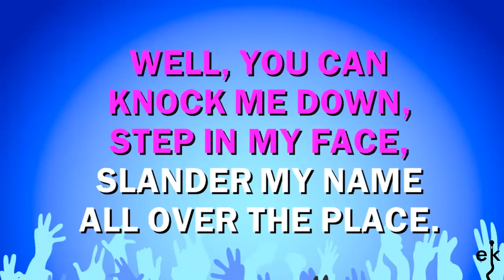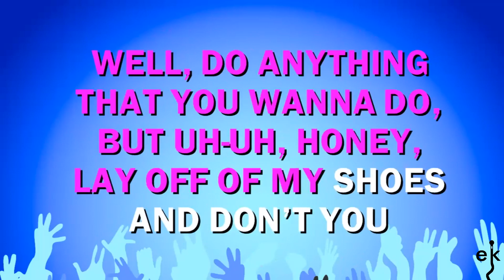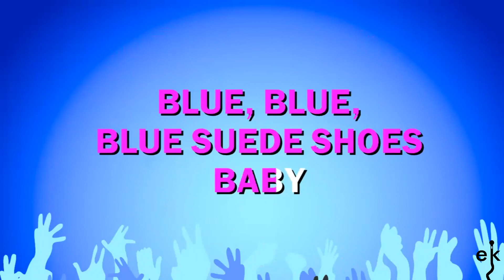Blue Suede Shoes - Elvis Presley (Karaoke Version)